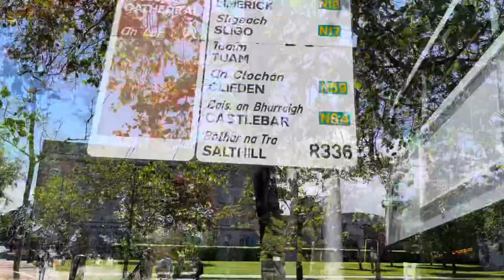Galway Aquarium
Delighted to experience the aquarium.
Galway Atlantaquaria is Ireland's largest Native Species Aquarium. An EAZA and BIAZA accredited Aquarium, located at the heart of the Wild Atlantic Way. 🇮🇪☘️👨‍👩‍👧‍👧